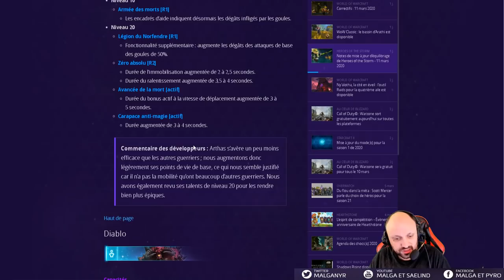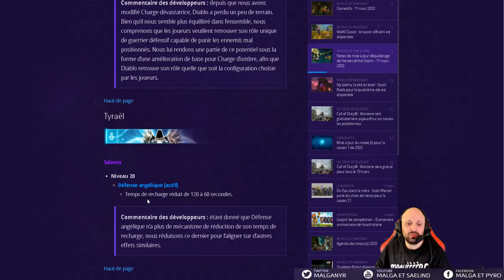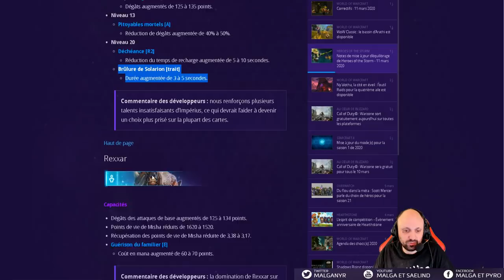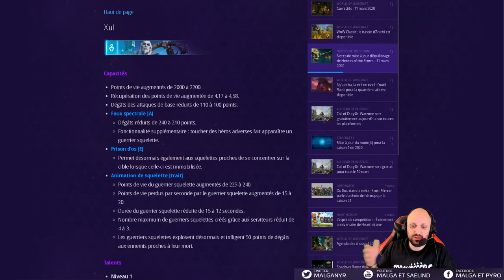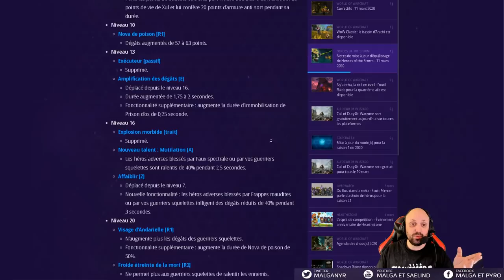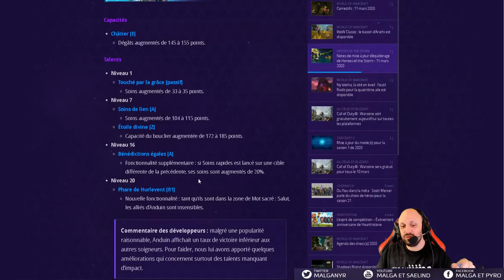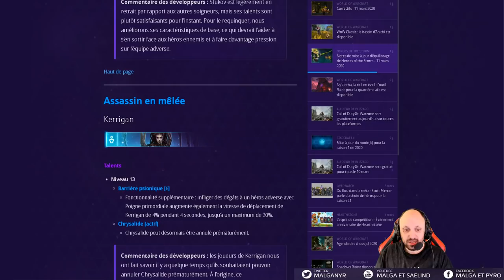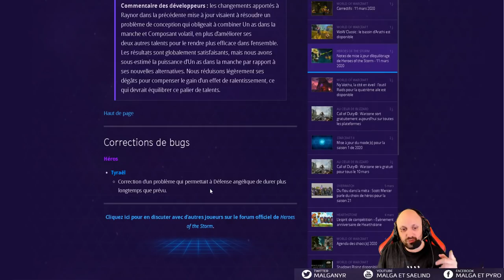[HotS] Patch Equilibrages 2.49.4 (Xul, Kerrigan, Rexar, Arthas)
Patch

Retrouvez tout le contenu (Guides, Vidéos, Stream, eSport, Actu) sur le site Malganyr.fr